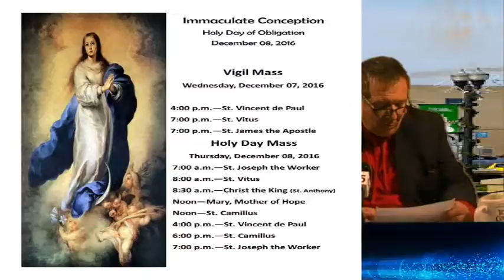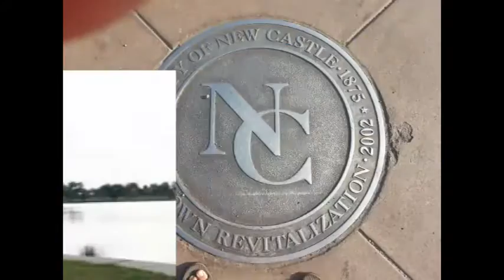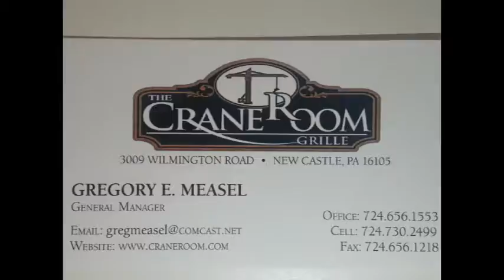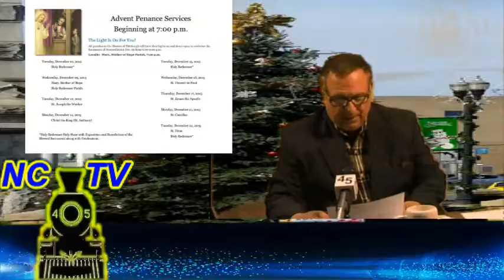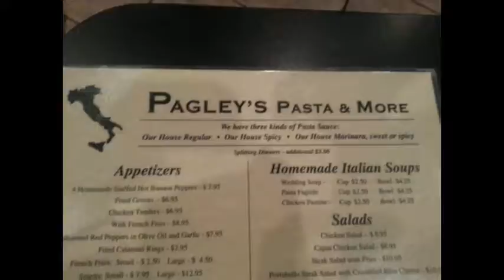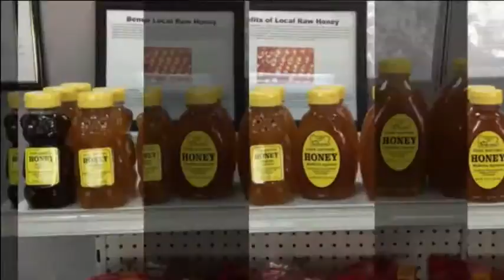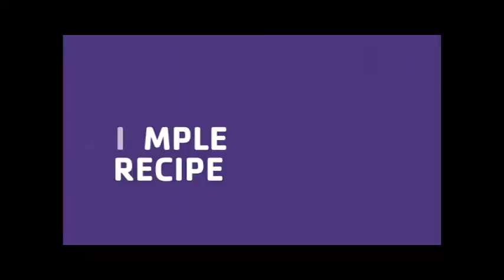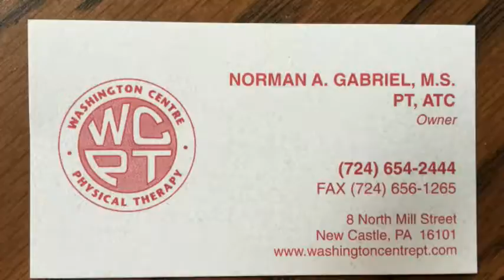NCTV45′s NewsWatch Thursday Segment 9 December 8, 2016 with Angelo Perrotta